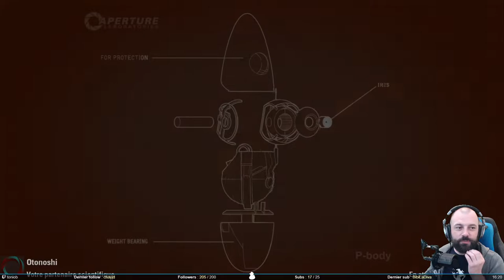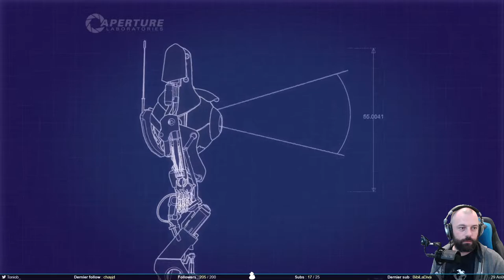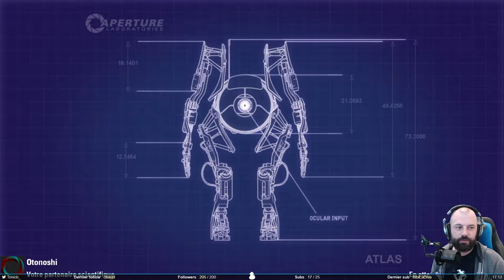Les succès - Portal 2 #5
Ultime vidéo de la coop de Portal 2 avec Otonoshi. On part sur les derniers succès qu'ils me manquent nécessitant du gameplay. Il finira par m'en manquer 2, qui seront fait en offline.